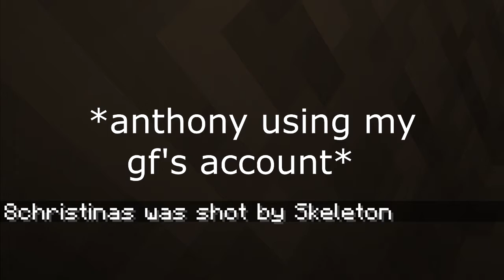Minecraft - HOME BUILT || 1.14 Minecraft Survival || Ep.2 w/Anthony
Episode 2 of this Minecraft 1.14 let's play checking out everything 1.14 can show us.